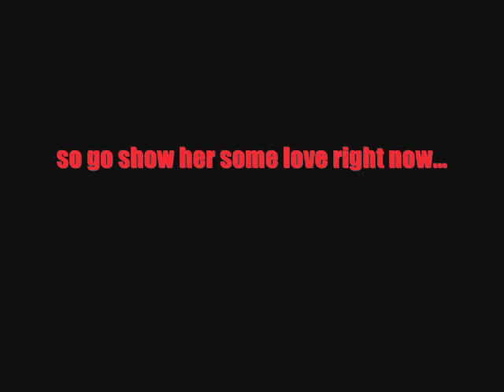Chicago Bulls inspired mask(For Marie)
This was a request from the wonderful Miss Marie of padackelspower here on YT.
I hope you like it girl cuz this one is for you.. Go check Marie out and show her some love. She's very talented and super duper funny. You'll be glad you did..